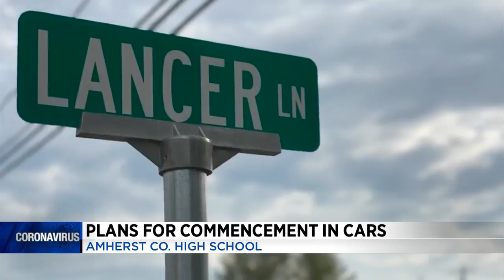Amherst County High School to hold commencement in cars